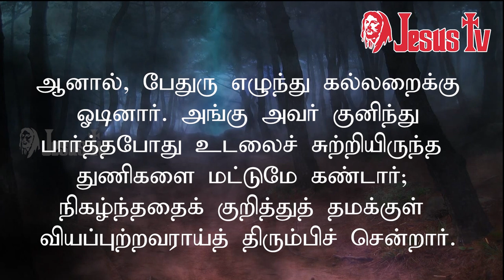16.04.2022 இன்றைய இறைவார்த்தை | Indraya Iraivarthai | Today Bible Verse in Tamil | இன்றைய வசனம்